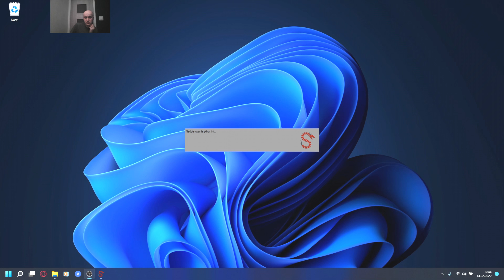Gothic 2 Odyseja #30 Czerwona kopalnia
Link do modyfikacji do zainstalowania jest w sposób standardowy, polecam również przez narzędzie SPINE.

Modyfikacja "Odyseja" dla "Gothic 2" to fascynująca przygoda, która wzbogaca znany już świat Myrtany o zupełnie nowe aspekty i przygody. Przyjrzyjmy się bliżej, co ta modyfikacja ma do zaoferowania:
"Odyseja" przenosi graczy do nowego obszaru na mapie Myrtany, otwierając drzwi do niezbadanych krain, gdzie czekają na nich nowe miasta, tajemnicze jaskinie, bujne lasy i mroczne lochy. To ekscytujące rozszerzenie, które wyostrza ciekawość graczy do odkrywania nieznanych miejsc.
Modyfikacja "Odyseja" wprowadza nową i intrygującą fabułę, która rozgrywa się w kontekście konfliktów, tajemnic i niebezpieczeństw.

Z tego co mi wiadomo największa modyfikacja do Gothica 2 - Odyseja. Niemiecki dubbing i świat, który nas wchłonie na długie godziny. Szykuje się około 200h gry (400odcinków)

                                                                    Pozdrawiam, Geodetix